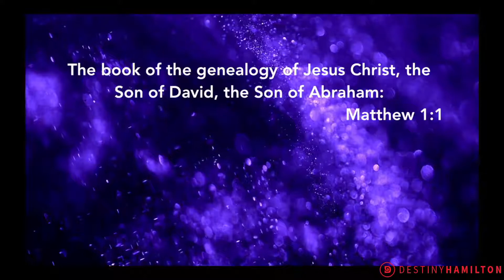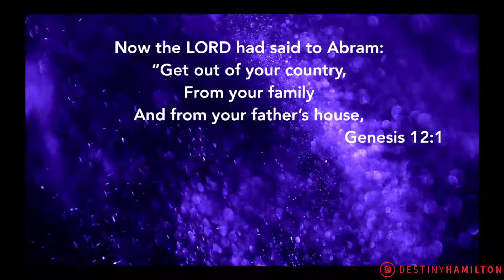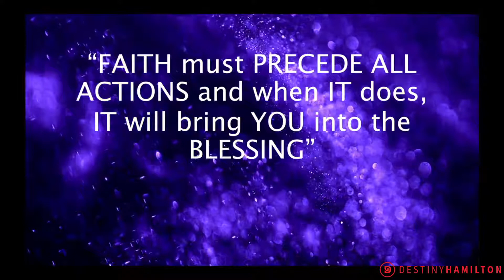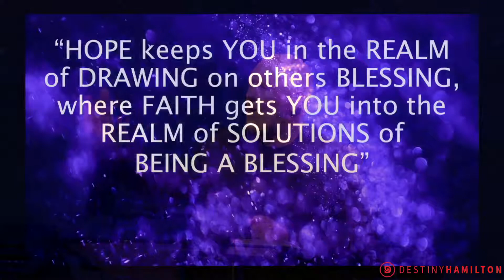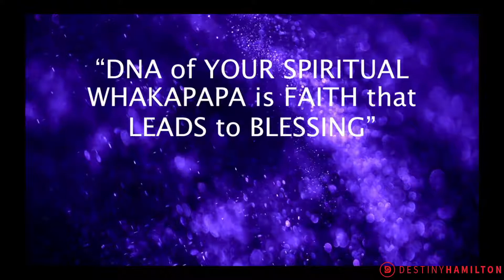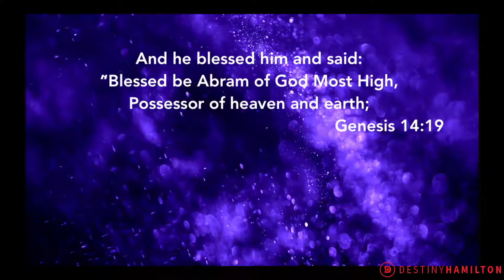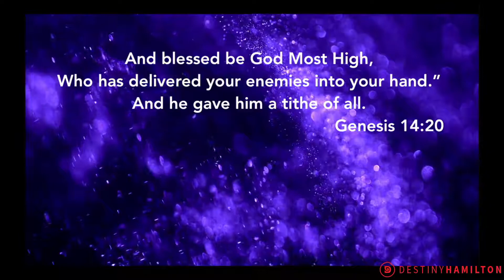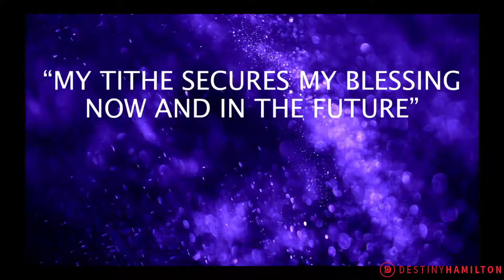Impartation To Transformation - Ps John Ferris